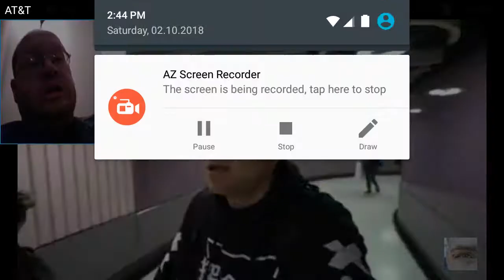Exploring With Josh - Abandoned Hong Kong School Creepy Dolls Everywhere - DTMP Reaction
Thanks